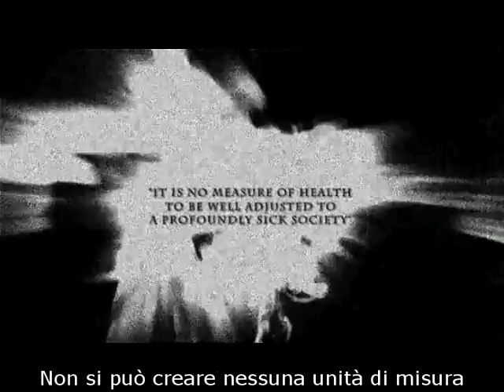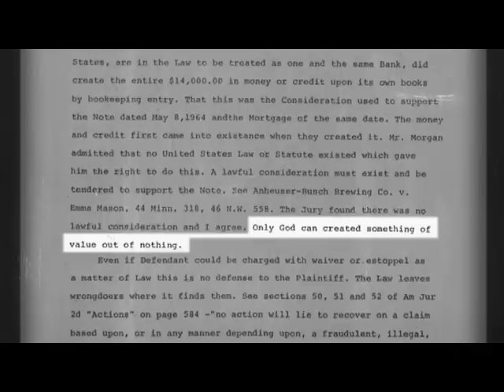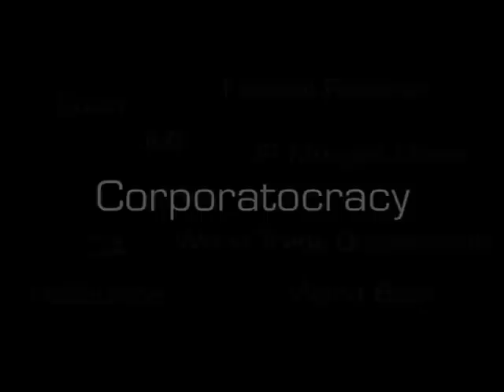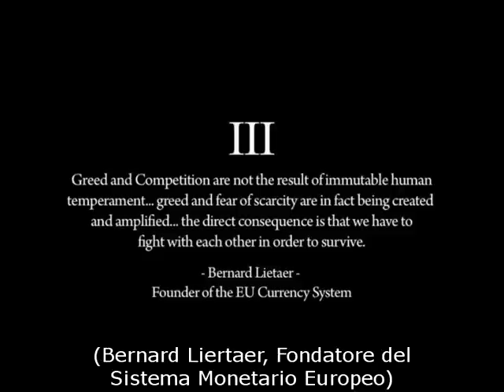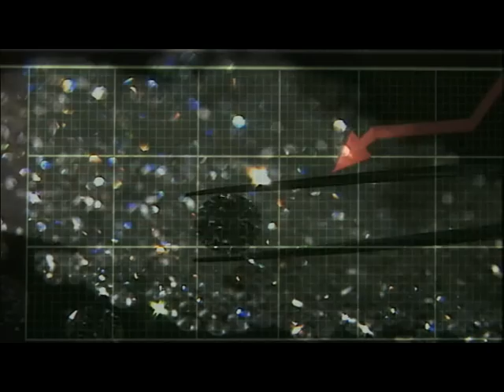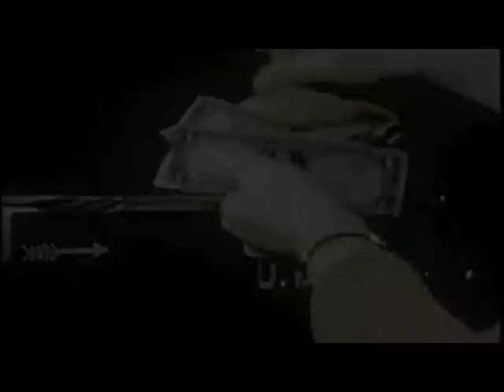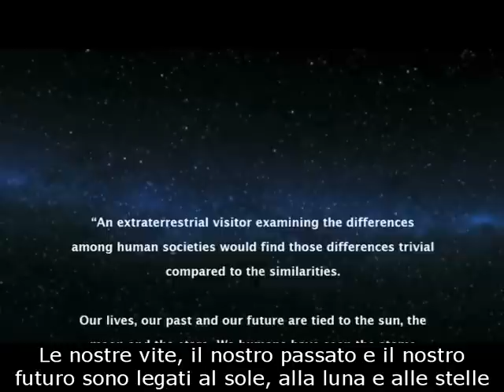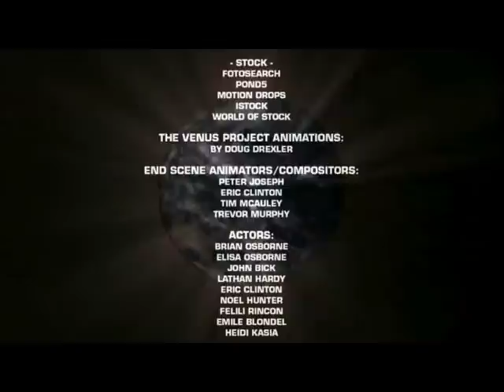Zeitgeist Addendum doppiato in Italiano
Il film ha vinto nel 2008 il premio Best Feature Artivist Spirit all'Artivist Film Festival di Los Angeles.
Il film discute riguardo al sistema della Federal Reserve negli Stati Uniti, della CIA, delle corporation americane e altro, concludendo con la presentazione del Venus Project, creato dall'ingegnere sociale Jacque Fresco. In accordo con Peter Joseph, il film ha come scopo di localizzare le radici della dilagante corruzione sociale, offrendo allo stesso tempo una soluzione. In conclusione Addendum sottolinea il bisogno di eliminare ogni barriera che divide gli uomini e individua i passi concreti da fare per indebolire il sistema monetario.